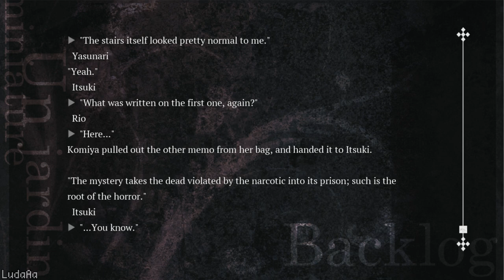DYING TWICE.. [Rio Route] - Miniature Garden #14 (Let's Play)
Pop-up icons: Lanan Illustration
Outro icons: Phillip Wiltzius (Zeshio)
Miniature Garden is a Japanese mystery visual novel with multiple endings and art by Korie Riko (Lump of Sugar).

In the woods not far from the city lies a school called the 'Miniature Garden.' In keeping with the school's name, an original 'Miniature Festival' is held there every three years. There’s a rumor that an unnatural death will befall someone on the night of the festival. This year, as the sun sets, Yasunari and four other students find themselves trapped alone in the school on the night of the festival. Is it just a mistake, or could the rumors be true?

Art by Korie Riko (Lump of Sugar)
Opening theme "Miniature Garden" performed by Kanade Nakoto (Lump of Sugar)

Voices:
Hidaka Rina (Komiya Rio)
Numakura Manami (Sakura Ayana)
Tokui Sora (Shibaya Sumika)
Kakihara Tetsuya (Orimoto Itsuki)

Features:

    A mystery story with multiple endings
    Fully voiced by leading voice actors
    HD Widescreen resolution